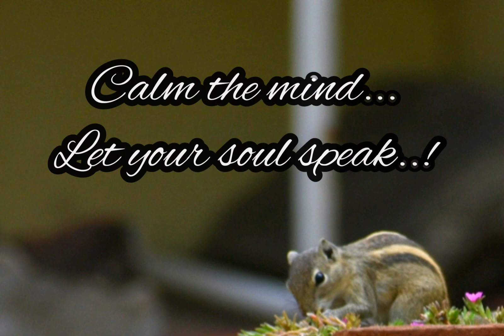Little Wonder Squirrel| Stress Relief Music| Relax Body Mind Soul| Stress Free| Mind Relaxing-Nature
Relax your body mind & soul
With Little Wonder Squirrel
Calm your mind...
Let your soul speak..!

Share positivity & be happy with nature.

Copy rights: RiRap